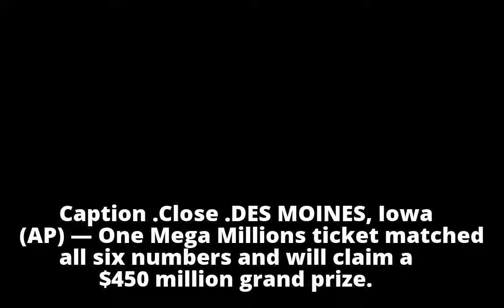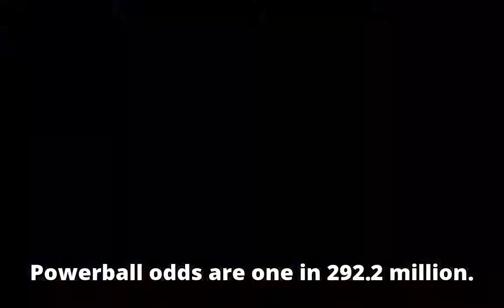1 winning ticket sold in $450 million Mega Millions drawing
1 winning ticket sold in $450 million Mega Millions drawing
1 winning ticket sold in $450 million Mega Millions drawing
1 winning ticket sold in $450 million Mega Millions drawing